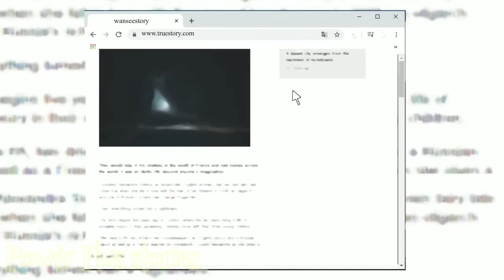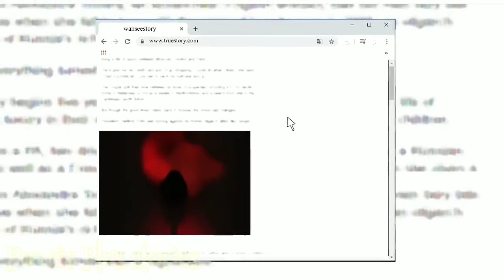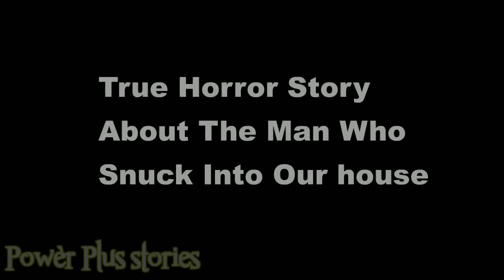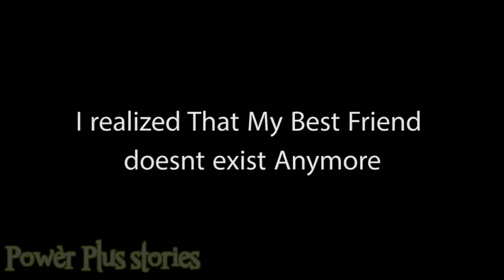6 Best Horror Animated storys In English (use your Headphones 🎧) Feel the Real Horror Heartbreaker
एनिमेटेड आतंक

(USE headphone 🎧  ) for unforgettable  experience
And relax yourself

Agar video achi na lage to dislike kar dena or comments  me zaroor btana dostoकहानियों के किस्से